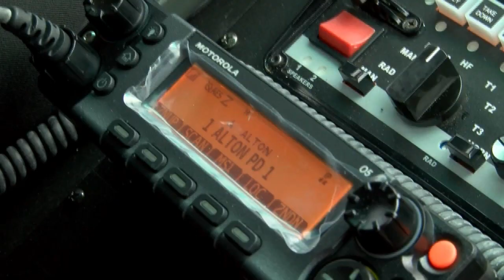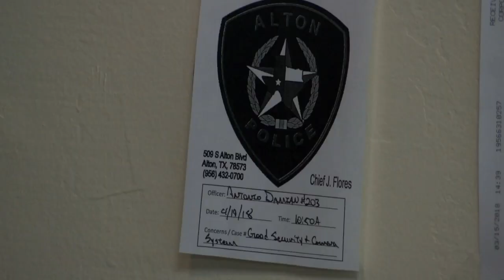Alton police department makes big upgrades